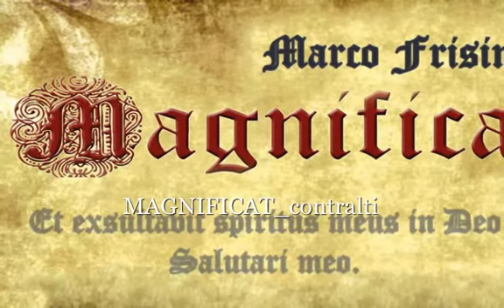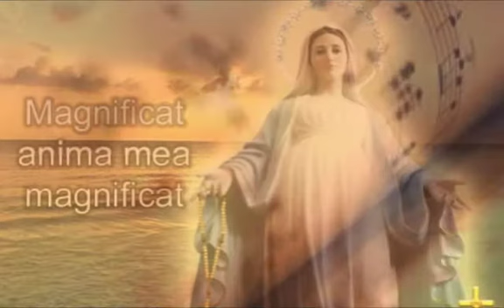MAGNIFICAT contralti SD 480p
Per i miei amici Angeli contralto